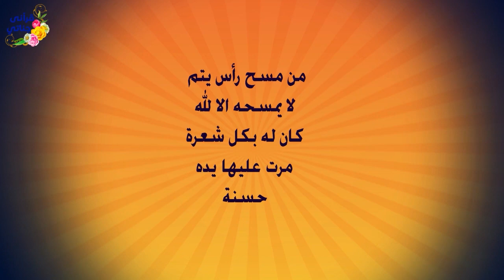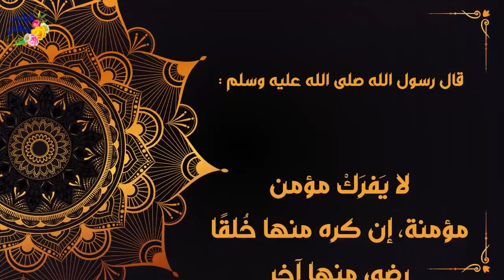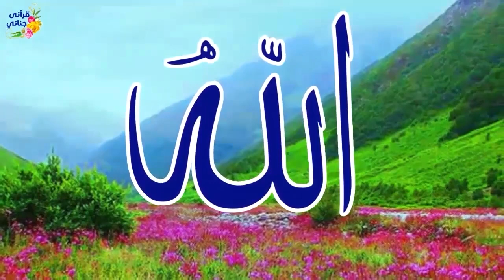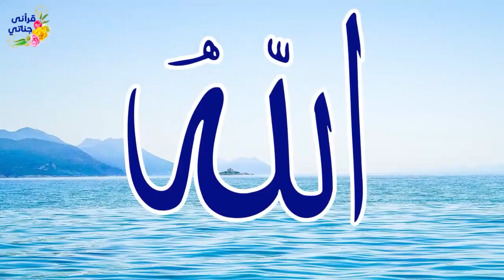قصص واقعية عن أم تنقذ ابنائها وتهديد زوج والأرملة المسكينة والتاجر المحتال والعفو عند المقدرة